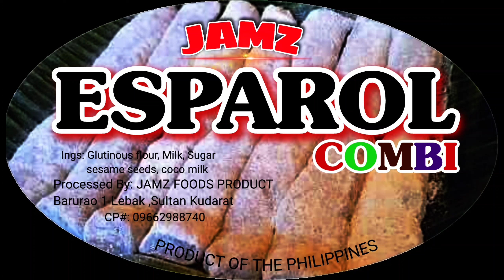KWENTO NI JUAN TAMAD | BUHAY MUKBANGER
Kasabihan ni Juan Tamad Kumain Ng Marami para Ang tiyan ay happy at Healthy,,,,

Maraming salamat SA Support mga Kadiskarte ,, kung nagustuhan nyo ang Series ni Juan Tamad